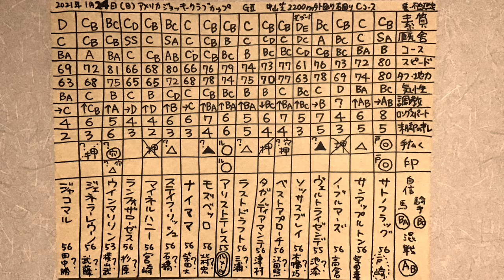AJCC2021予想。一頭ずつの特徴。競馬マニア向けの分析。穴馬。参考。考察。展開。馬場。コース適性。追い切り評価。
100年後、200年後にこの動画を観た人がこのレースやこの時代の馬の事を理解しやすいよう、

【素質】
【タフ・地力】
【厩舎】
その時点の厩舎力。
【気性】
【調教】
【末脚のキレ】
【手広く】
今回のコースや馬場状態、展開、枠順との相性、調教をチェックして感じた状態、乗ってる騎手のレベルと相性、馬の能力や気性など全てを考慮して強弱をつけています。◎は本命に値する馬、◯は対抗に値する有力な能力上位馬、▲は単穴に値する有力な能力上位馬、「注」は特注に値する有力な能力上位馬、△は上手くいけば一発あるけど本命にするほどの信頼性は微妙って感じの連下クラスの馬（人気馬や有力馬を回収率を考慮して無理くり連下にする場合もあります）、「押」は恐いけど基本的には2着以内に来る確率は低いとみている馬（人気馬や有力馬を回収率を考慮して無理くり押さえにする場合もあります）、印をつけた後に「×」してある馬については基本的には買ったほうが良いけどギャンブルするなら消してみる手もあるということ。斜め線、点線となるとだんだん押さえておいたほうが良いかもとなる感じ。「穴」と書いてある馬は穴馬候補で基本的には単複を押さえたり少額でも馬連やワイドを流すかもしれない馬で、◎の馬が居ない場合は穴馬狙いの本命馬。
【印】
今回ぼくがつけた予想、印です。3着以内に来る確率がある程度ある馬もしくは回収率を考え極端に強引に絞る場合もあります。本命以外については2着以内に来る確率で強弱をつけています。
騎手によるプラスアルファが見込める騎手。？マークの騎手は馬の脚を引っ張る可能性あり。

⚫️第1069回。
古馬 牡馬 牝馬 せん馬 重賞 G2 ajcc2021予想と競馬マニア向けの分析。参考。

⚫️️アメリカジョッキークラブカップ2021予想 出走予定馬
サトノフラッグ 戸崎騎手、サンアップルトン 柴田善臣騎手、ノーブルマーズ 高倉騎手、ヴェルトライゼンデ 池添騎手、ソッサスプレイ 木幡巧也騎手、ベストアプローチ 江田照男騎手、タガノディアマンテ 津村騎手、ラストドラフト 三浦騎手、アリストテレス ルメール騎手、モズベッロ 北村宏司騎手、ナイママ 柴田大知騎手、ステイフーリッシュ 石橋脩騎手、マイネルハニー 宮崎騎手、ランフォザローゼス 杉原騎手、ウインマリリン 横山武史騎手、ジェネラーレウーノ 武藤騎手、ジャコマル 田中勝春騎手

1着
2着
3着

アメリカジョッキークラブC2020展開 。参考。考察。比較。追い切り、調子、コース適性、傾向、馬場 読みなどレースの参考にも。

ABCDE湯かげん 競馬 アメリカジョッキーCC2021予想 分析。結果分析も後でやります。